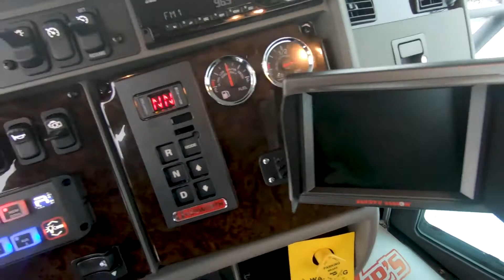2020 KENWORTH T300 For Sale